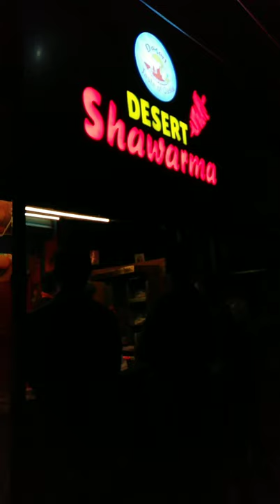desert shawarma mogappair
voice credit @IdrisExplores